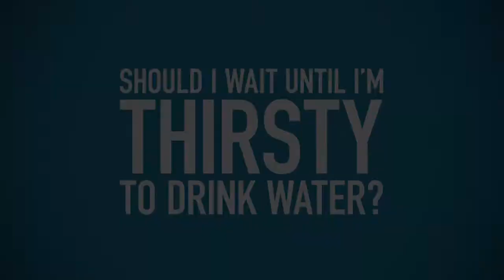Should I Wait Until I'm Thirsty to Drink Water? - CamelBak HydratED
Find inspiring stories, hydration tips and more on our blog, Thirst Things First

About CamelBak: At CamelBak, our mission is to continuously reinvent outdoor hydration and carry solutions that empower an active lifestyle. Our vision: Accompany every adventure. Join in every journey.